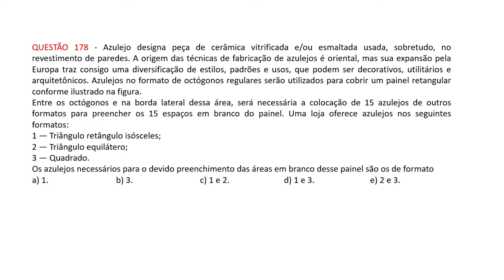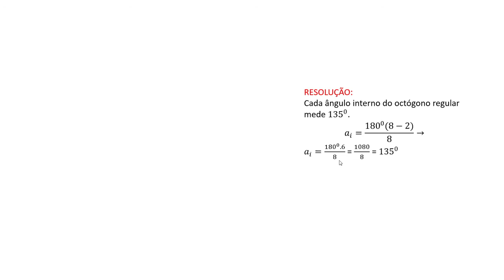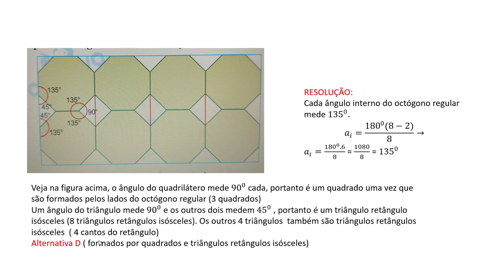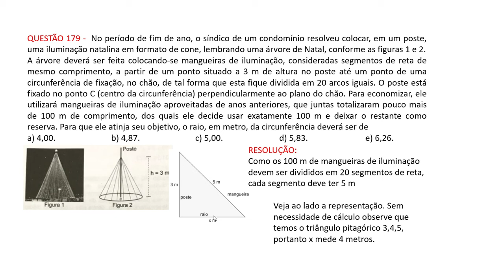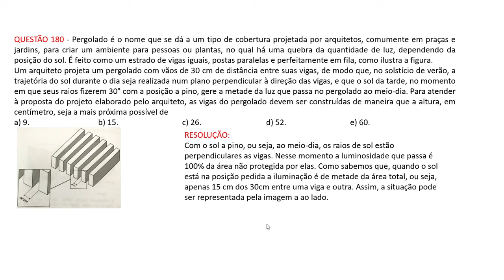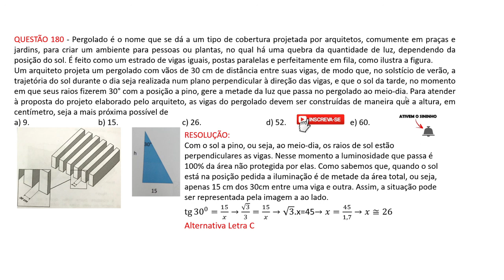ENEM 2020 - CADERNO 5 AMARELO - QUESTÕES 178-179-180 - MATEMÁTICA- caderno 5 amarelo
Resolução da prova ENEM/2020 - 2o. Dia Caderno 5 Amarelo - Questões de Matemática 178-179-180
QUESTÃO 178 - Azulejo designa peça de cerâmica vitrificada e/ou esmaltada usada, sobretudo, no revestimento de paredes. A origem das técnicas de fabricação de azulejos é oriental, mas sua expansão pela Europa traz consigo uma diversificação de estilos, padrões e usos, que podem ser decorativos, utilitários e arquitetônicos. Azulejos no formato de octógonos regulares serão utilizados para cobrir um painel retangular conforme ilustrado na figura.
Entre os octógonos e na borda lateral dessa área, será necessária a colocação de 15 azulejos de outros formatos para preencher os 15 espaços em branco do painel. Uma loja oferece azulejos nos seguintes formatos:
1 — Triângulo retângulo isósceles;
2 — Triângulo equilátero;
3 — Quadrado.
Os azulejos necessários para o devido preenchimento das áreas em branco desse painel são os de formato
a) 1.   b) 3.   c) 1 e 2.   d) 1 e 3.   e) 2 e 3.
QUESTÃO 179 -  No período de fim de ano, o síndico de um condomínio resolveu colocar, em um poste, uma iluminação natalina em formato de cone, lembrando uma árvore de Natal, conforme as figuras 1 e 2.
A árvore deverá ser feita colocando-se mangueiras de iluminação, consideradas segmentos de reta de mesmo comprimento, a partir de um ponto situado a 3 m de altura no poste até um ponto de uma circunferência de fixação, no chão, de tal forma que esta fique dividida em 20 arcos iguais. O poste está fixado no ponto C (centro da circunferência) perpendicularmente ao plano do chão. Para economizar, ele utilizará mangueiras de iluminação aproveitadas de anos anteriores, que juntas totalizaram pouco mais de 100 m de comprimento, dos quais ele decide usar exatamente 100 m e deixar o restante como reserva. Para que ele atinja seu objetivo, o raio, em metro, da circunferência deverá ser de
QUESTÃO 180 - Pergolado é o nome que se dá a um tipo de cobertura projetada por arquitetos, comumente em praças e jardins, para criar um ambiente para pessoas ou plantas, no qual há uma quebra da quantidade de luz, dependendo da posição do sol. É feito como um estrado de vigas iguais, postas paralelas e perfeitamente em fila, como ilustra a figura.
Um arquiteto projeta um pergolado com vãos de 30 cm de distância entre suas vigas, de modo que, no solstício de verão, a trajetória do sol durante o dia seja realizada num plano perpendicular à direção das vigas, e que o sol da tarde, no momento em que seus raios fizerem 30° com a posição a pino, gere a metade da luz que passa no pergolado ao meio-dia. Para atender à proposta do projeto elaborado pelo arquiteto, as vigas do pergolado devem ser construídas de maneira que a altura, em centímetro, seja a mais próxima possível de